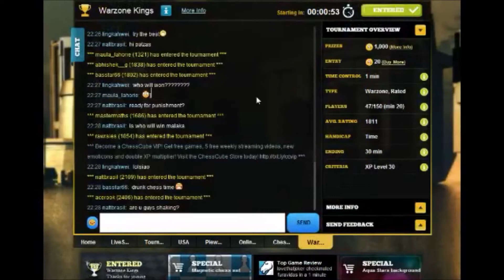[Chess] Acerook playing the Warzone Kings on December 26th, 2012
Acerook playing the Cube Fanatics on December 26th, 2012. Will he get top 3 to win those cubits~!?!